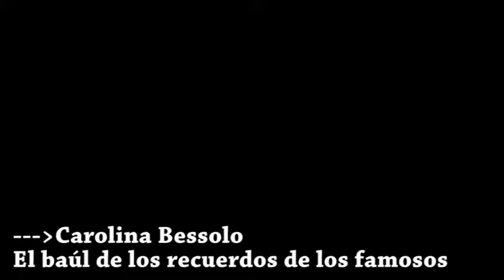Carolina Bessolo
Baúl de los recuerdos de los famosos. La actriz cuenta su historia a través de sus personajes icónicos.